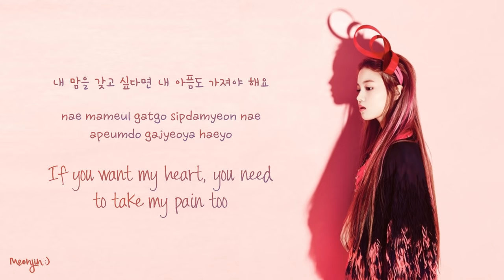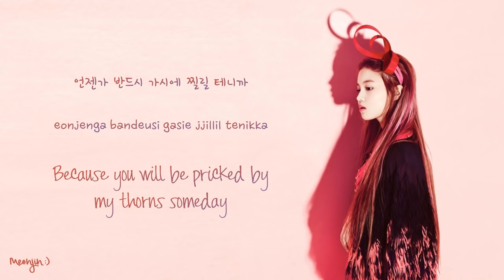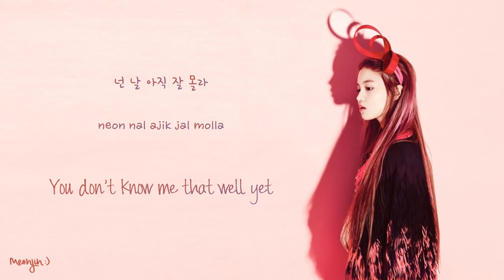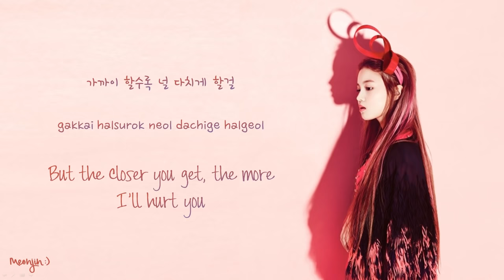LEE HI (이하이) - ROSE | Lyrics (Han/Rom/Eng)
“Rose”

이하이 1집 FIRST LOVE 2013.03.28

Lee Hi

Korean: music.daum

Eng: popgasa

Music and pictures all belongs to YG Entertainment.